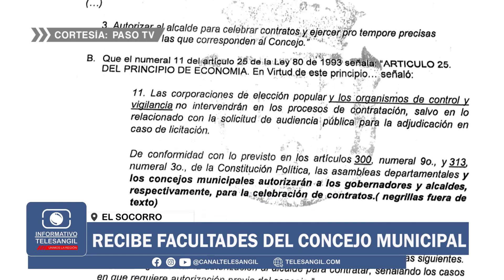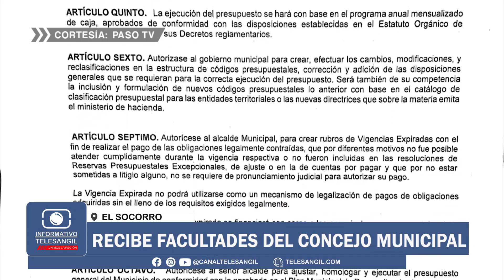Recibe facultades del Concejo municipal